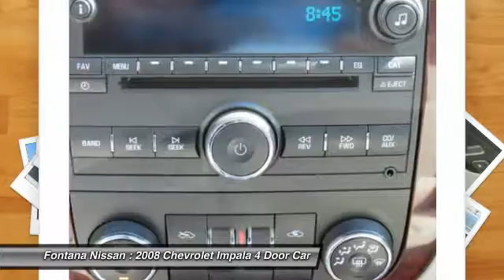2008 Chevrolet Impala new, Altima, Maxima, Sentra, 370Z, Murano, Fontana, Rancho Cucamonga, Ontario,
2008 Chevrolet Impala LT

Fontana Nissan
16444 South Highland Avenue

NEW BRAKES, **MP3**, **CARFAX CLEAN**, and **PREMIUM WHEELS**. Impala LT. So clean, you can't even tell it's used. Are you looking for a reliable used vehicle? Well, with this outstanding, reliable 2008 Chevrolet Impala, you are going to get it.. New Car Test Drive said it ...will be on many family-sedan shopping lists...a clean, neat, pleasing design that's not so homogenized as to be boring. It's an attractive car... J.D. Power and Associates gave the 2008 Impala 4 out of 5 Power Circles for Overall Initial Quality Mechanical. This Impala LT is a big, roomy sedan that won't break the bank. Marking the third year of a complete redesign, it will thoroughly meet your needs and probably exceed your expectations with things like a new 211hp 3.5L V6 that gave the LT an additional 31hp over the previous generation base engine, dual-zone A/C, anti-lock brakes, traction-control, etc...even a remote starter! brbrTO SEE MORE QUALITY VEHICLES LIKE THIS RIGHT OR DIAL .